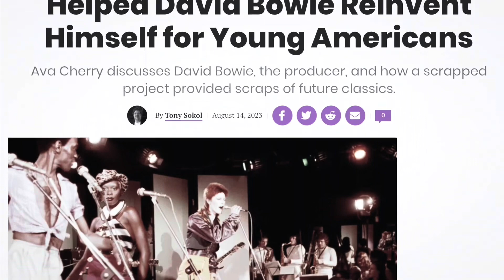Ava Cherry promo